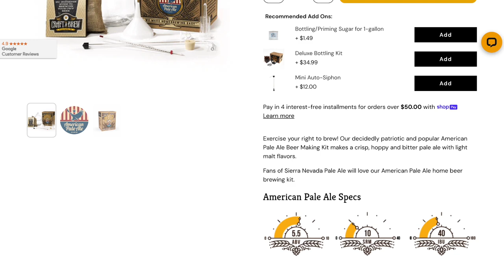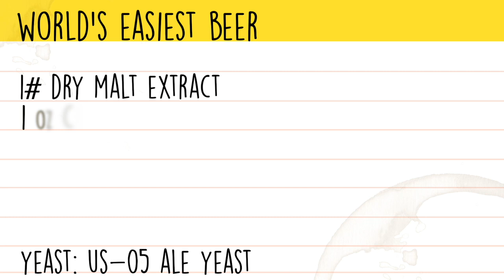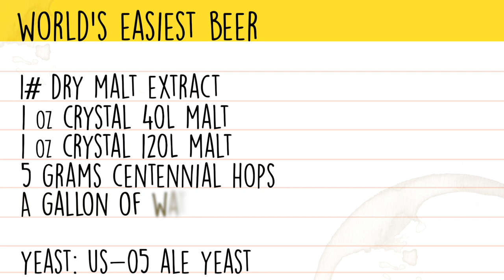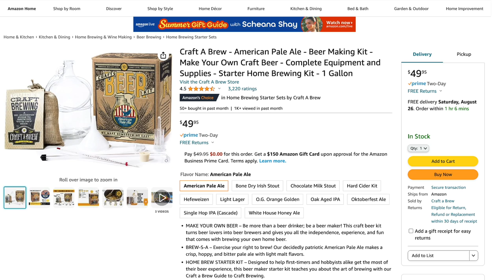How to brew your first beer - SIMPLE recipe for beginners!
You can make beer with just a few simple ingredients and barely any extra gear. Let's take a doin' the most approach to simplifying the beer brewing process while still making something delicious!

_Recipe_
• US-05 yeast
• 1# DME
• 1oz Crystal 40L
• 1oz crystal 120L
• 5 grams Centennial hops
• 1 gallon water
• 1 tsp sugar per 12oz bottle to carbonate

0:00 Intro
5:07 Gear and recipe
6:02 How to brew
13:26 Tasting/Conclusion